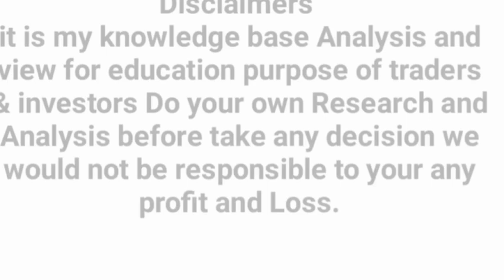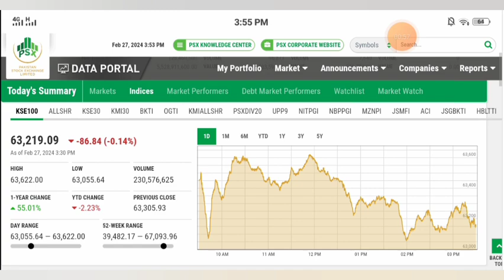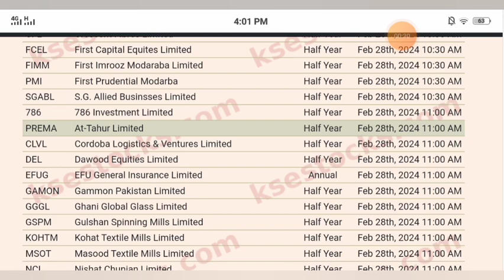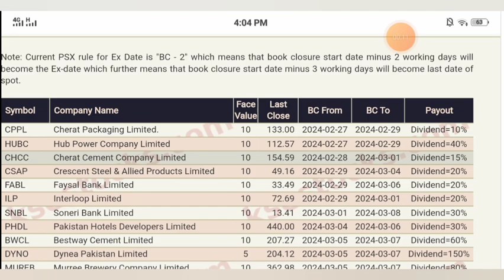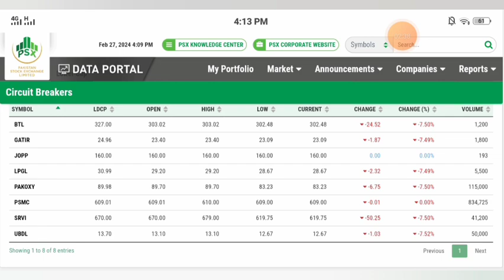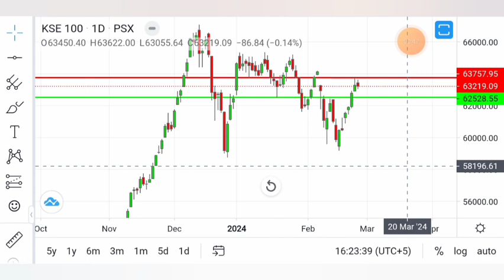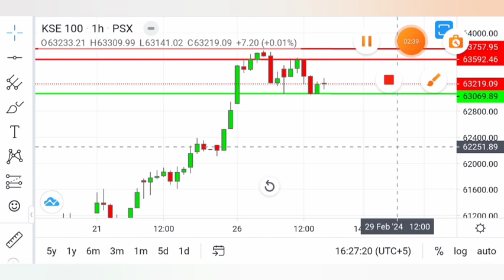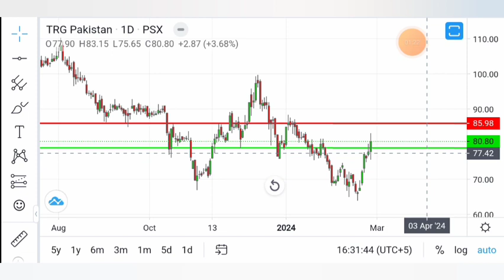Psx | Profit taking in Stock Market | inflation | Moody's | Trg Review | 28 Feb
786/110
Psx Profit taking in pakistan Stock Market Daily Review for 28feb, inflation decline in month of feb, Moody's maintains Pakistan rating likely to be upgraded and  one stocks  Trg technical Analysis, trg profit, corporatel from top volume leaders stocks of psx Day trading stock market, in this video i have Analysed Pakistan share market index  Complete Review for 28 February 2024, kse 100 Summary, top volume leaders shares Analysis, business news, in last Pakistan Stock Market Daily technical Analysis try to give knowledge and information about share market, PSX stocks tips,capital Market, trend of PSX, Stocks Chart, trend learning, Asia Market,KSE-100 index Analysis,Technical Review of PSX, How to Select and Reject Stocks, Psx forecast,trade like champions shah g, trading strategy, stock market index,pakistan,sharemarket,profit,telecom,financial results, profit of companies, economy,pakistan stock exchange,trend analysis in stock msrket,